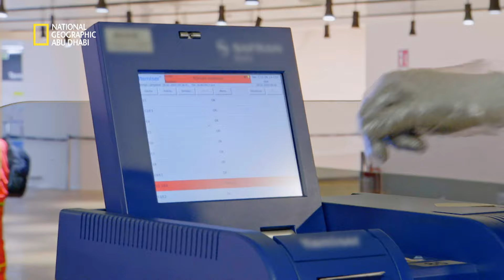الممنوعات المخبئة | أمن المطارات: روما | ناشونال جيوغرافيك أبوظبي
يوقف العملاء رجلاً لديه جزء مخفي في حقيبة أمتعته مخبأ فيه الممنوعات. يوقف عملاؤها رجلاً لديه جزء مخفي في حقيبة أمتعته مخبأ فيه الممنوعات. شاهدوا الحلقة الكاملة في أمن المطارات: روما كل إثنين الساعة 11 مساءً بتوقيت الإمارات على ناشونال جيوغرافيك أبوظبي.

Agents stop a man with a hidden compartment in his suitcase concealing cocaine.